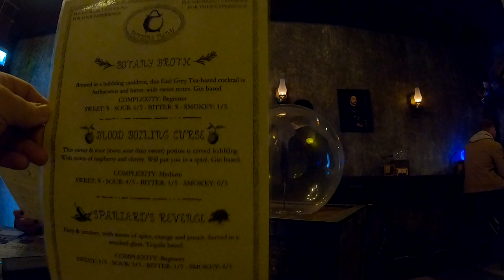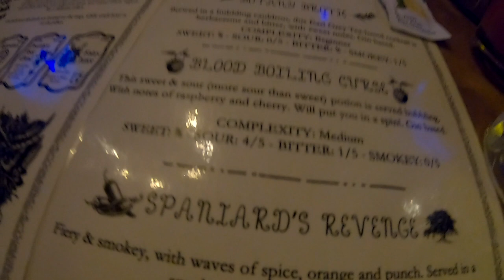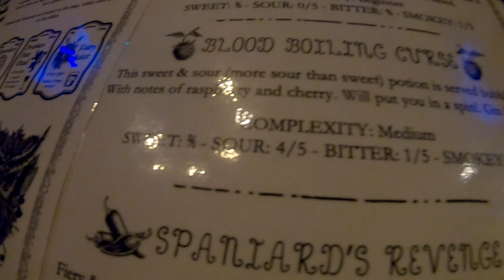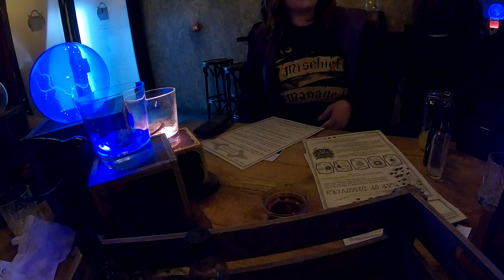The Cauldron in London England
A Harry-Potter-themed bar in London, England where the spells you make are actually drinks. As someone that has not seen any Harry Potter movies, I will say this was a blast and I cannot wait to do this again!!!

Follow directions or ask we didn't quite follow directions correctly

Come check out the shirts I have made!!

I also have this handy dandy Podcast I started and would be wonderful if you support it. If you like it of course.

Thinking about buying a Tesla use my link and we both get 1,000 miles of free supercharging! Are you thinking about getting Tesla Solar? Save $100 dollars with the same link